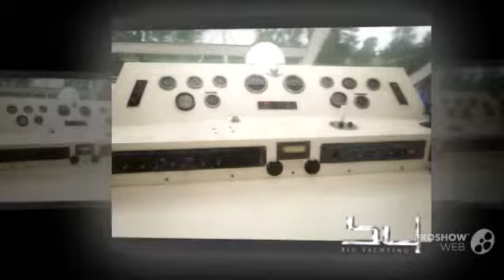Bertram motoryacht 42 power boat, trawler year - 1976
Bertram motoryacht 42 power boat, trawler year - 1976 video. If you do not like the video Bertram motoryacht 42 power boat, trawler year - 1976, write comments what is missing, we are always happy to help you.